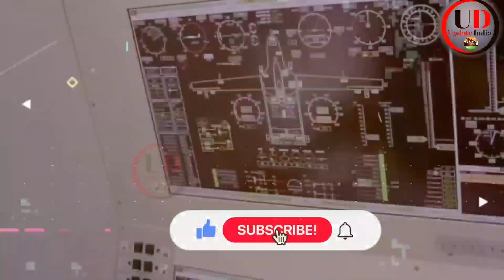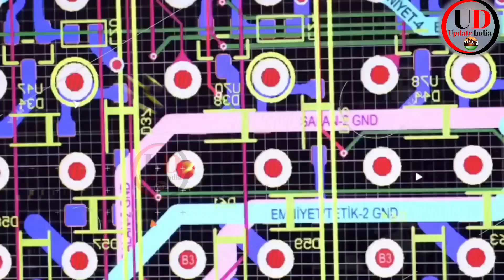বিশ্বের প্রথম থার্মোবারিক ড্রোন প্রস্তুত 🔥😱